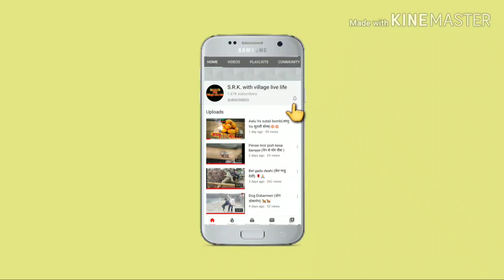Mungfali ki kheti karte huve bel(मूँगफली की खेती करते हुए बेल l